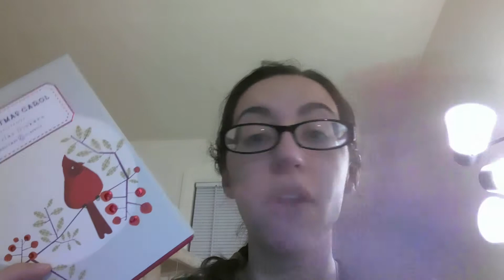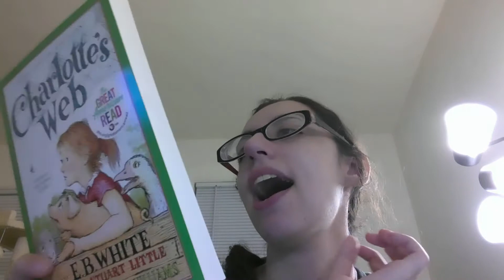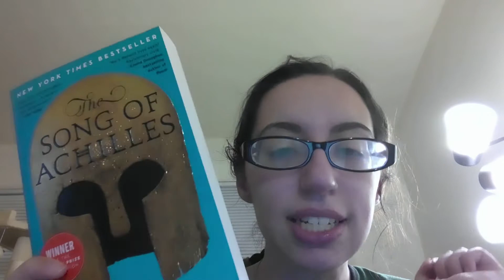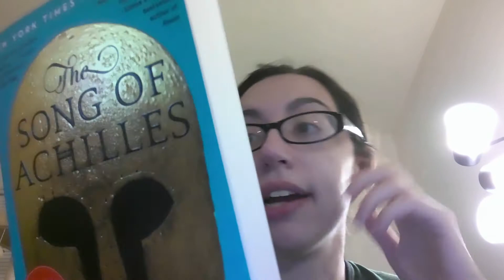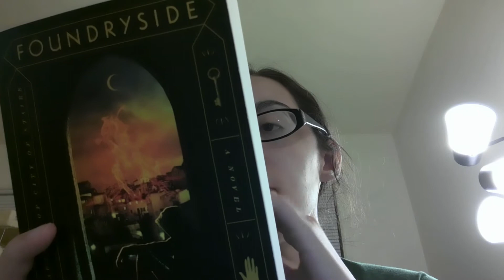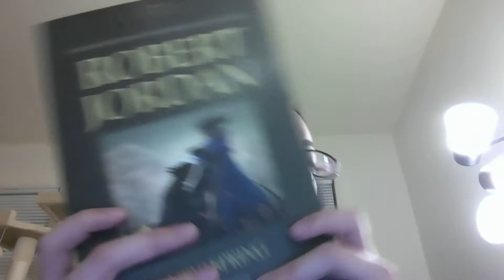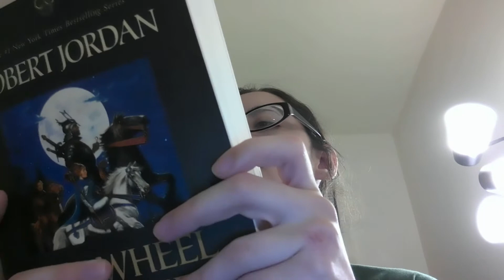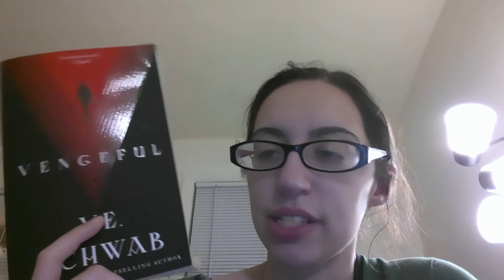Did I Buy Too Many Books in August? Probably, but who cares!!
Enjoy my August Book Haul!

About Me:

My name is Luisa. I spend most of my time reading YA Fantasy. Sometimes I read other genres, but my bookshelves are predominantly filled with YA fantasy. I will try to post every week.  With this channel, I want to vlog, review books, and share my ideas about books and writing.